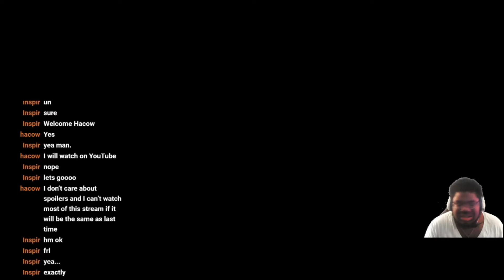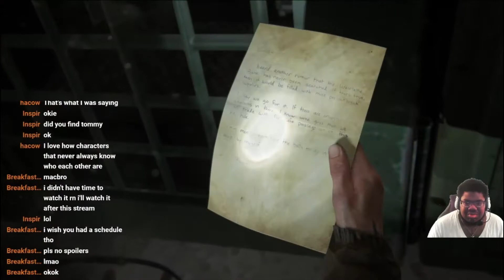THE LAST OF US PART 2 EPISODE 5